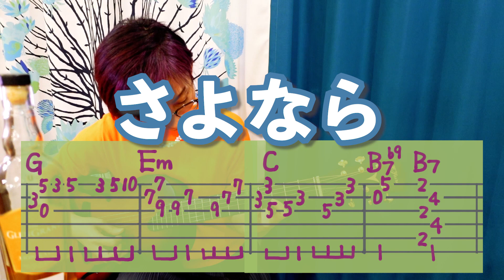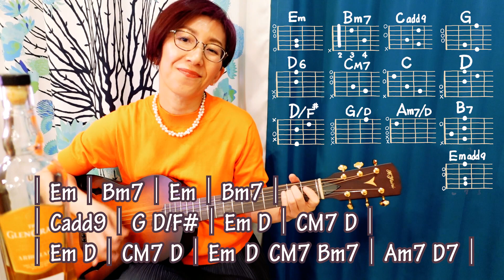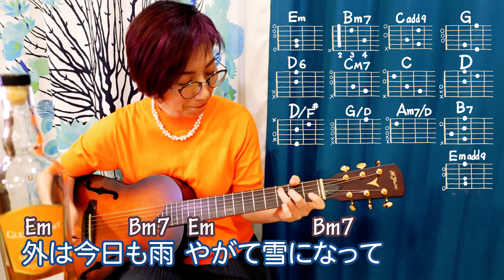【１日で弾く！】さよなら / オフコース（小田和正）ギター弾き語り カバー（歌詞コード・ダイアグラム付き）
ギター歴２年の私が『１日で弾き語り出来るようになれるか？』検証した曲を紹介しています。

055.さよなら - オフコース（カポなし Em, Bm7, Cadd9, G, D6, CM7, C, D, D/F♯, G/D, Am7/D, B7, Emadd9）

リリース：1979年12月1日
作詞・作曲：小田和正
編曲：オフコース

カポなし
使用コード:13個
Em, Bm7, Cadd9, G, D6, CM7, C, D, D/F♯, G/D, Am7/D, B7, Emadd9

「もう 終わりだね」なんて辛辣な言葉が歌の出だしって凄いですよね。
二人がそんな会話をするに至るまでの経緯が、イントロに込められているんだろうなぁ。と思うと、カットは出来ない。

ということで、これまた完全再現はできないけれど、雰囲気だけどうにか再現。

全部バーコードでハイポジションから下がっていく形で弾くと、もう少し再現度が上がったのですが、もうちょっと楽に弾けないものか…。と模索して今回の形に落ち着きました。

そして、アルペジオで弾くパート。
原曲が頭にこびりついていると、どうしてもあのラインで弾きたくなるのですが、１日で弾くとなると私にはちょいと難しく…。
そこもシンプルな形で弾きました。

間奏のソロギター。あれは格好良いですよね〜。
別れを切り出したけれども、それでもいろいろな想いが心の中を駆け巡り、葛藤している様子があのギターソロから感じられて、とても好きなんですよね〜。

頭の中でギターソロを響かせながら、自分はシンプルストロークで弾きました。

それにしても、「もう終わりだね。」と切り出しておきながら、「思わず君を抱きしめたくなる。」って一体どういう事なの！？と女性目線では非常にモヤモヤ感じていました。

肩を落として「小さく」見えるような状況に持っていっておいて、「抱きしめたくなる」とはどういう事？

悲しげな彼女を見ても、何にも感じないくらい冷徹な姿を見せてフッてくれた方が、「アイツはなんて酷いやつ！」と思いっきり彼を恨んでスッキリできるのに。

今回ウィキペディアを読んでいたら、ちょうどこの部分の歌詞が、小田さんの歌い間違いから発生しているということが書いてありました。

本来は「僕は思わず君を 抱きしめそうになる。」となっていたようです。

なるほど〜。

抱きしめたくなる。 と 抱きしめそうになる。 では、だいぶ印象が違う。

2番の歌詞でも
僕じゃない、他の誰かの胸に眠るかもしれない。的な内容が歌われています。
自分から関係を終わりにしておいて、元カノが他の男の腕の中に眠る事に対して「愛は哀しいね」と、つぶやいている。
「なんなのーーーー！！」と言いたくなってしまいます。

それが男心なんでしょうか…。難しいなぁ〜。

使用ギター：K.YAIRI Nocturne F